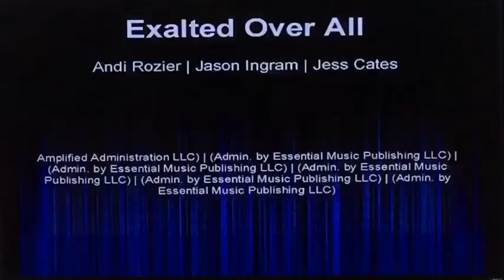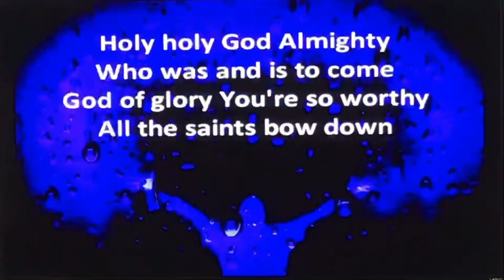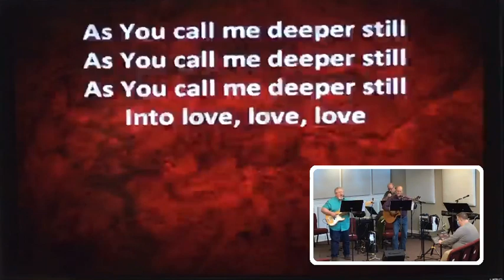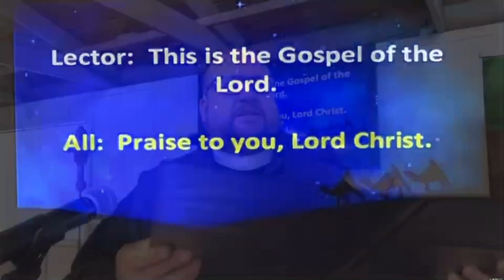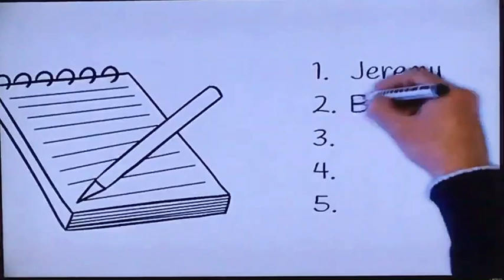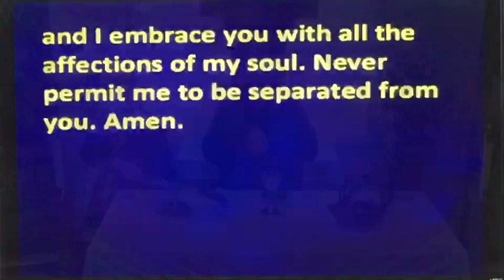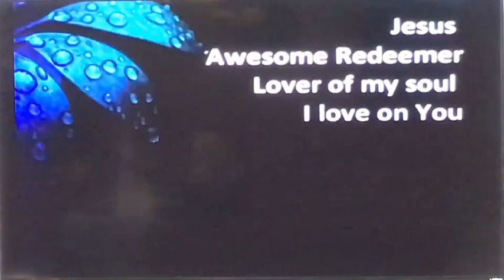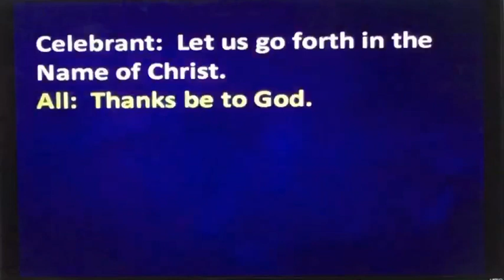February 7, 2021 - St. Luke’s Church - “On Mission”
Sunday morning worship with St. Luke’s Church in Copley, Ohio. Today’s message from Joan Lynch: “On Mission.”